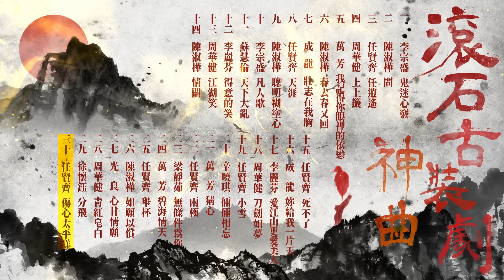【滾石古裝劇神曲】精選好聽30首 串燒｜神曲｜古裝劇｜華語經典｜流行歌曲｜回憶殺｜一人一首成名曲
01- 00:00:00李宗盛-鬼迷心竅
02- 00:04:22 陳淑樺-問
03- 00:08:48 任賢齊-任逍遙
04- 00:13:20 周華健-上上籤
05- 00:17:25 萬芳-我記得你眼裡的依戀
06- 00:21:47 陳淑樺-春去春又回
07- 00:27:19 成龍-壯志在我胸
08- 00:31:31 任賢齊-天涯
09- 00:36:57 陳淑樺-聰明糊塗心
10- 00:42:05 李宗盛-凡人歌
11- 00:45:55 蘇慧倫-天下大亂
12- 00:49:11 李麗芬-得意的笑
13- 00:53:17 周華健-江湖笑
14- 00:57:42 陳淑樺-情關
15- 01:02:18 任賢齊-死不了
16- 01:06:45 成龍-妳給我一片天
17- 01:10:24 李麗芬-愛江山更愛美人
18- 01:15:48 周華健-刀劍如夢
19- 01:18:52 任賢齊-小雪
20- 01:25:13 辛曉琪-倆倆相忘
21- 01:29:11 萬芳-猜心
22- 01:34:07 任賢齊-兩極
23- 01:38:15 梁靜茹-無條件為你
24- 01:42:39 萬芳-碧海情天
25- 01:47:27 任賢齊-舉杯
26- 01:52:23 陳淑樺-如願以償
27- 01:56:23 光良-心甘情願
28- 02:01:24 周華健-青紅皂白
29- 02:05:10 徐懷鈺-分飛
30- 02:08:56 任賢齊-傷心太平洋

🎯打開鈴鐺🔔接收最新消息
🎯喜歡的朋友請按一下_我喜歡